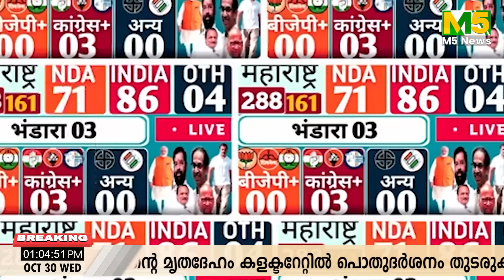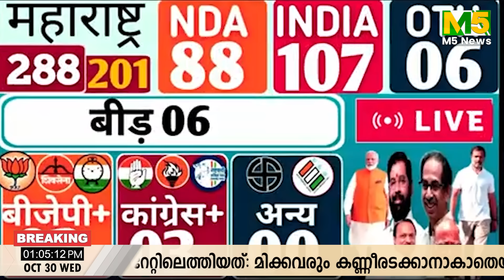മഹാരാഷ്ട്രയിൽ അടിമുടി മാറ്റം ഞെട്ടിക്കുന്ന Thaj openion പോൾ സർവ്വേ ഫലംപുറത്ത്|THAJ SURVEY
മഹാരാഷ്ട്രയിൽ അടിമുടി മാറ്റം
ഞെട്ടിക്കുന്ന Thaj openion പോൾ സർവ്വേ ഫലംപുറത്ത്
A drastic change in Maharashtra
Shocking Thaj openion poll results are out